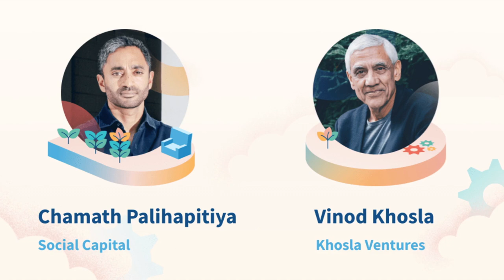Keynote Hack the North 2021: Vinod Khosla AND Chamath Palihapitiya